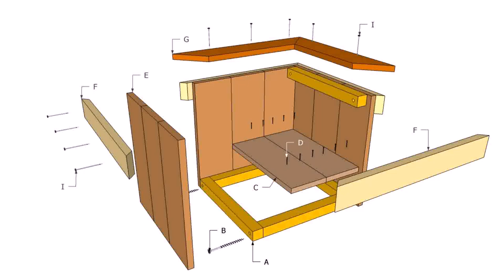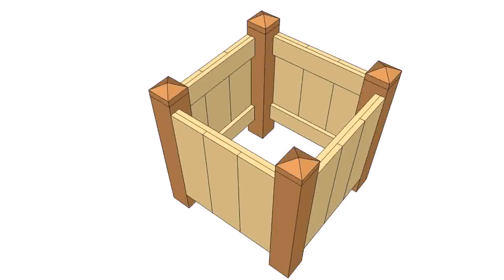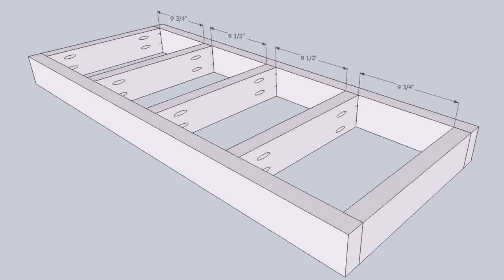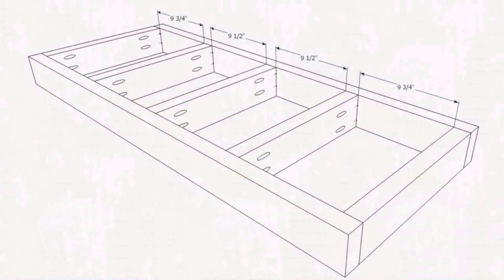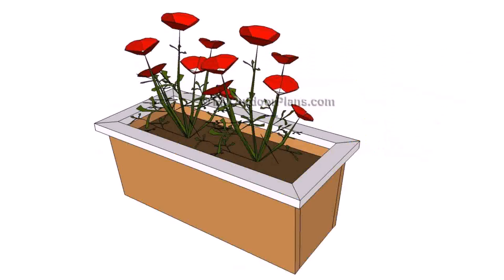Wood Patio Planter Plans - Gif Maker DaddyGif.com (see description)